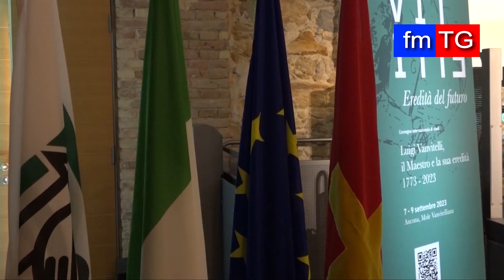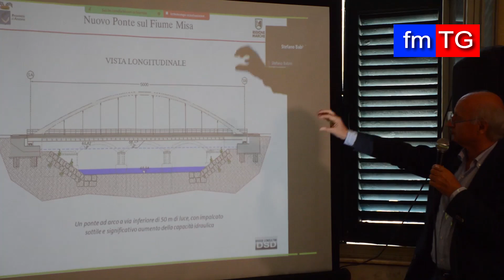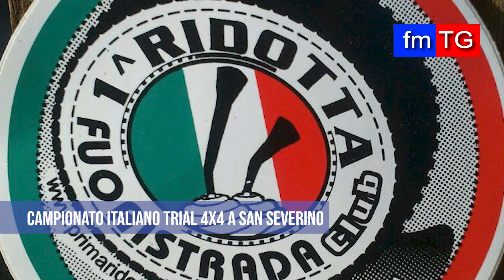FM TG di venerdì 8 settembre 2023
Notiziario in onda su Fmtv Centro Italia ch 75 marche umbria e in streaming su